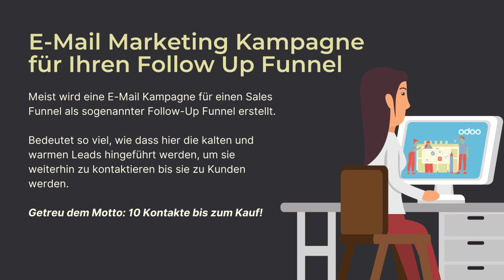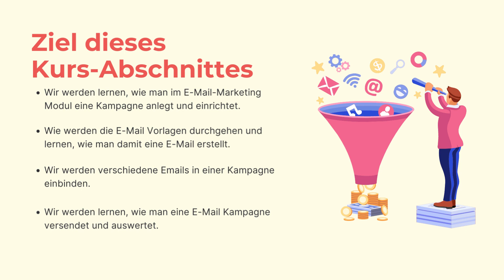2. Abschnitt: E-Mail Marketing für Ihren Follow-Up Funnel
Dieser Kurs ist in der Vorbereitung. unter E-Learning Kurse nach diesem Kurs und weiteren interessanten Kursen suchen.

Wie erstelle ich einen Sales-Funnel mit Odoo?
Du möchtest einen Sales-Funnel für dein Business nutzen? Ein mächtiges Vorhaben. Gut gemacht, kann er deine Einnahmen automatisiert generieren. Das ist clever.

Ich zeige dir in diesem Kurs keine Strategie, wie du einen Sales-Funnel erstellen musst. Gebe keine Tipps und erzähle dir keine Erfolgsgeschichten. Aber: Ich zeige dir, wie du mit Odoo Community deine Sales Funnel Strategie umsetzen kannst. Damit kannst du den Bauplan deines Lieblings-Strategen hernehmen und mit Odoo umsetzen.

Das wirst du lernen:
Wie du deine Strategie im Projekt-Modul von Odoo planen und überwachen können
Wie du mit dem Website-Builder eine Landing-Page bzw. ein Flow für deinen Funnel selbst gestalten und aufbauen kannst
Wie du mit dem E-Mail-Marketing Modul arbeitest
Wie du einen Bestell- und Bezahlprozess anlegst

Für wen dieser Kurs gedacht ist:
Dieser Kurs ist für alle Unternehmer gedacht, welche mit Odoo 15 Community arbeiten oder zukünftig arbeiten möchten. Falls du noch keine Odoo-Kenntnisse hast, empfehle ich, meinen großen Einsteiger-Kurs vorab zu besuchen.
Das solltest du mitbringen:

Am besten ist es, du hast Odoo 14 oder 15 (Community) bereits installiert. Wenn du nicht in deinem eigenen Odoo üben möchtest oder Odoo noch nicht installiert hast, kannst du unsere kostenfreie Demo (Link gibts unter dem Kurs) nutzen. Hier kannst du alle Lektionen üben. Da ich meine Kurse in der Demo erstelle, findest du dort auch alle Übungen.
P.S. Auch wenn der Kurs auf Odoo 15 Community ausgerichtet ist, können Sie mit Odoo 14 mit diesem Kurs auch lernen, wie man einen Sales-Funnel aufbaut und verwaltet.